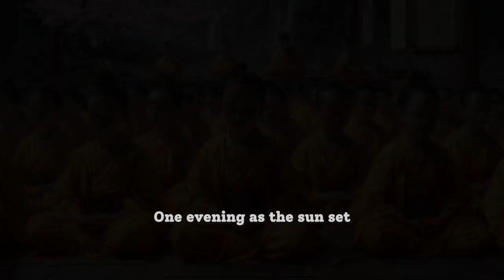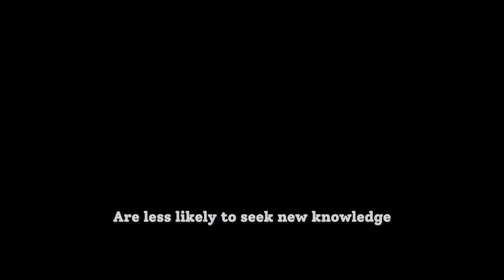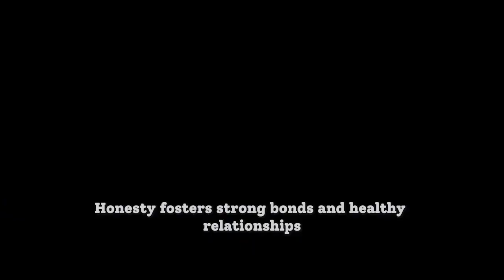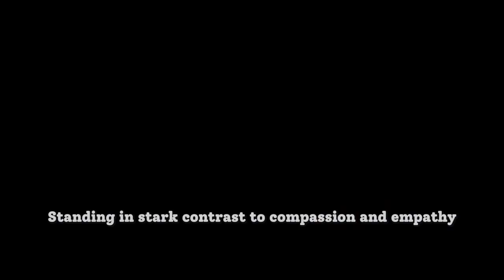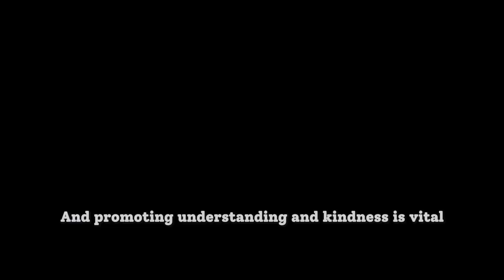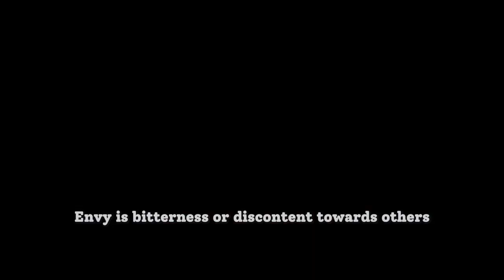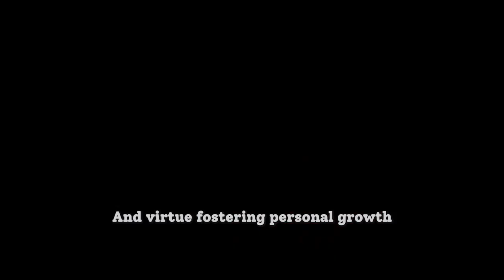Do NOT respect who does this 7 things - A Buddhist and Zen Story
Join us on a journey to a distant village nestled among rolling hills, where a wise master imparts timeless lessons to his eager students. In this enlightening video, discover the ten qualities and actions that should not command your respect. Through captivating storytelling, the master shares profound insights on avoiding arrogance, dishonesty, selfishness, cruelty, laziness, close-mindedness, envy, and more.

Learn why these traits hinder personal growth, damage relationships, and disrupt harmony within communities. Embrace the virtues of kindness, empathy, open-mindedness, and hard work to lead a more fulfilling and enlightened life. Whether you seek personal development or simply enjoy motivational content, this video is sure to inspire and guide you on the path of wisdom and virtue.

👍 Like this video if you found it inspiring.

Thank you for being a part of our community. Together, let's walk the path of wisdom and enlightenment.

3#Mindfulness
4.
5.
6.
7.
8.
9. ZenTeachings10.
10.
11.
12.
13.
14.
15.
16.
17.
18.
19.
20.